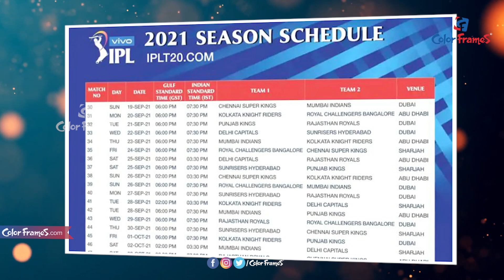ఐపీఎల్ తరహాలో మరో టీ20 లీగ్ ప్రారంభం... గంభీర్ మాస్టర్ ప్లాన్..! | Color Frames